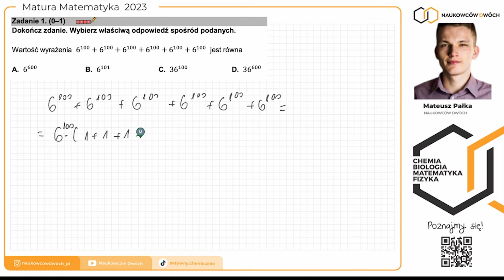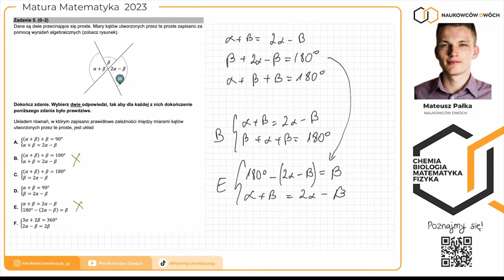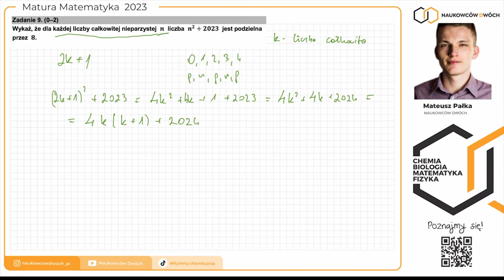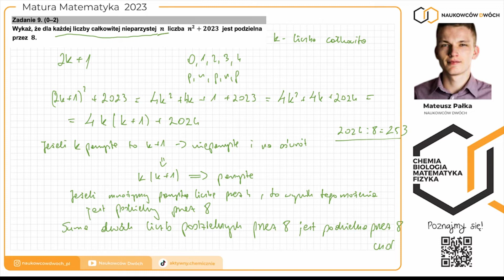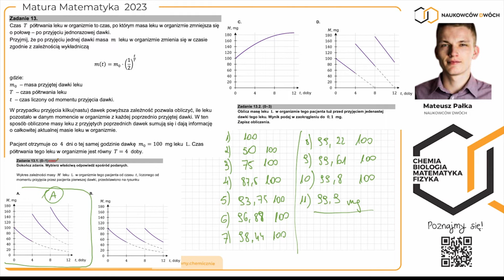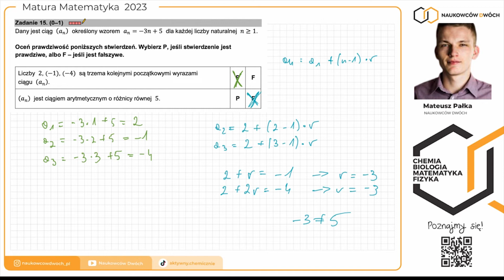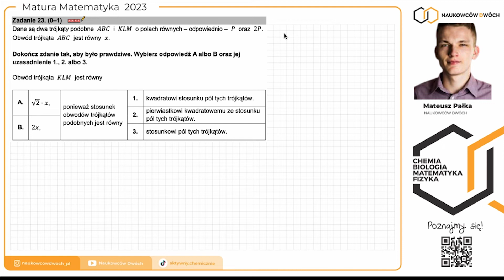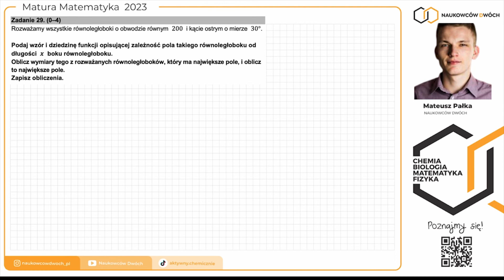Matura 2023 CKE - Matematyka PP arkusz pokazowy zadania nieparzyste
Szczegółowe omówienie arkusza pokazowego CKE z matematyki podstawowej - zadania nieparzyste. 🔥 Mini kurs przydatny będzie nie tylko dla zdających egzamin dojrzałości w przyszłym roku, lecz również dla tegorocznych maturzystów!
Potrzebujesz wsparcia w nauce chemii do matury?
Już niedługo udostępnimy także omówienia innych matur - z matematyki i z biologii, które również stanowią doskonałą formę nauki do egzaminu!
Odwiedź (i śledź 🐟) nas tutaj:
Spis Treści:
[00:00:00] Wstęp
[00:00:22] Zadanie 1
[00:01:57] Zadanie 2
[00:01:57] Zadanie 3
[00:03:37] Zadanie 5
[00:06:53] Zadanie 7
[00:09:54] Zadanie 9
[00:14:19] Zadanie 11
[00:16:09] Zadanie 13
[00:23:48] Zadanie 15
[00:26:55] Zadanie 17
[00:28:07] Zadanie 19
[00:20:17] Zadanie 21
[00:32:18] Zadanie 23
[00:33:51] Zadanie 25
[00:35:16] Zadanie 27
[00:36:28] Zadanie 29